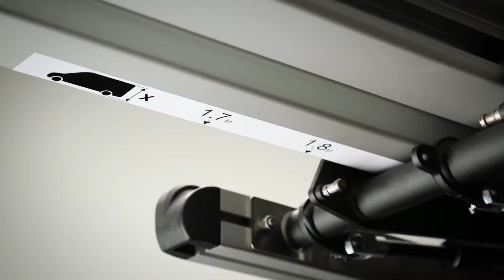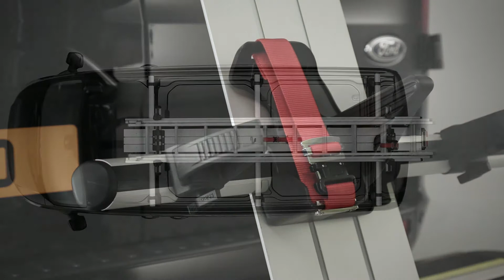Safestow4 - Rhino-accessories.com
SafeStow4® is the perfect tool for safely lifting or lowering
your ladders.
There are different versions for transporting single, double,
extra-wide or special-purpose (fibre glass) ladders.
Brass bushes and fully sealed roller bearings generate
a super smooth and effortless gliding action when operated.